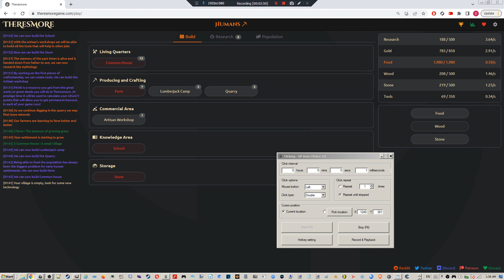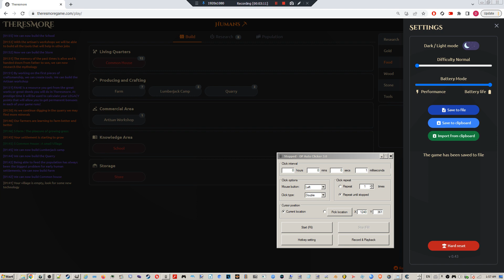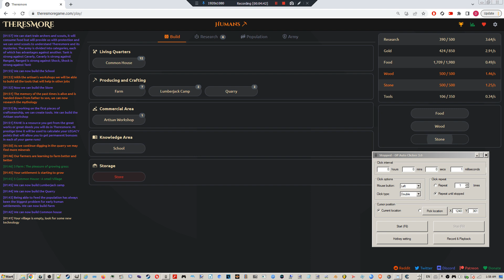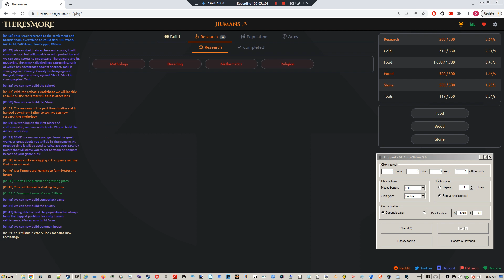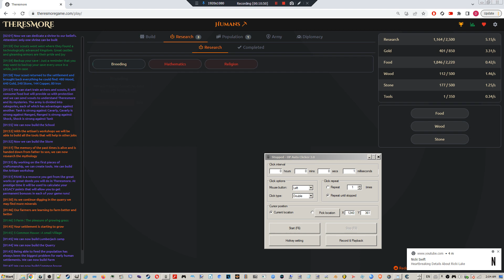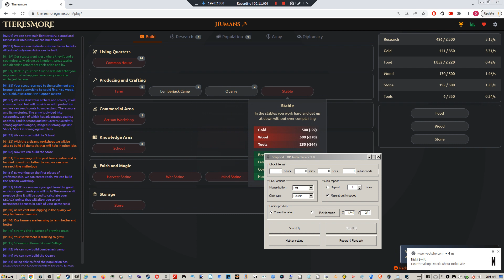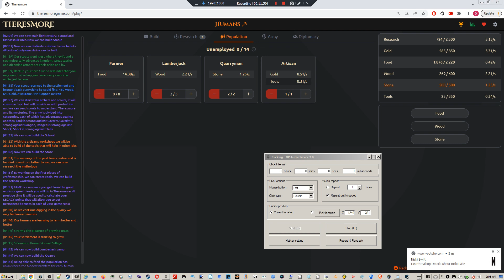Strikeknight vs Bloodwing Angel 5